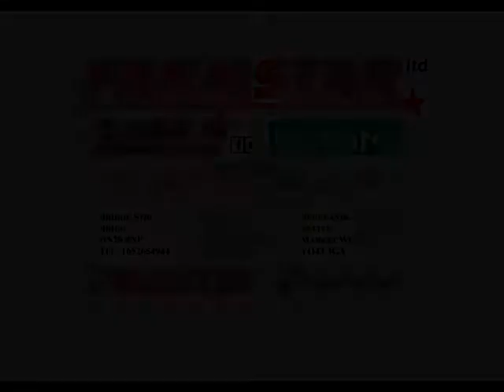Case IH Axial Flow 9240 Combine with 30ft Vario Header - Farmstar Ltd